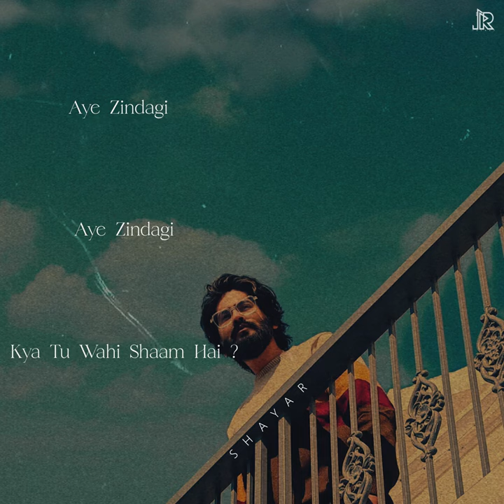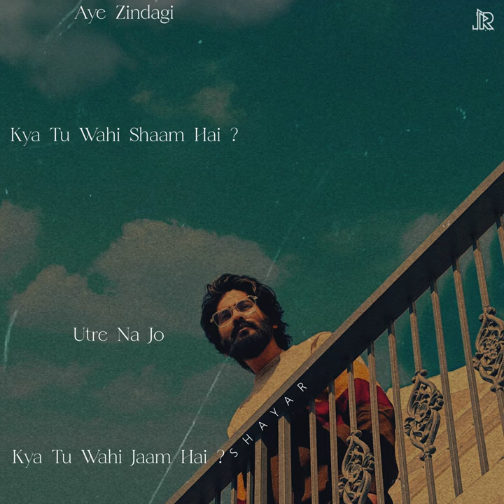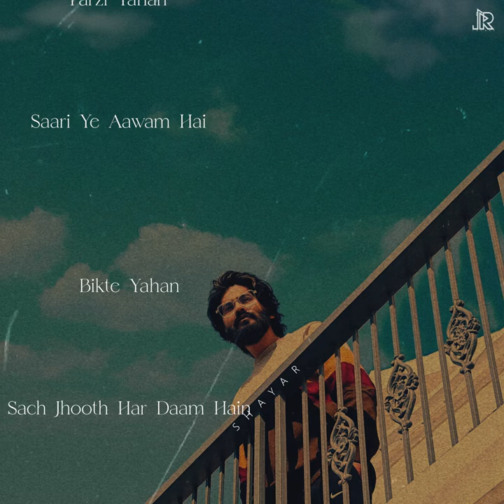Kyun Tu Pareshan Hai Aye Zindagi | @JalRajOfficial New Song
Aye Zindagi Kyun Tu Pareshan Hai | ‎@JalRajOfficial   New Song